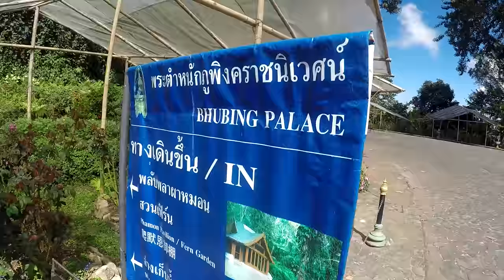A GOOD DAY IN Chiang Mai THAILAND V206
This was a fun day in Chiang Mai.
We traveled to the Bhubing Palace (Chiang Mai, Thailand)
Visited a street food market that evening.

Shipping Address.
The address to ship to is:
Thailand Rob
C/O White Sun Bar
121 Moo 3, Beach Rd